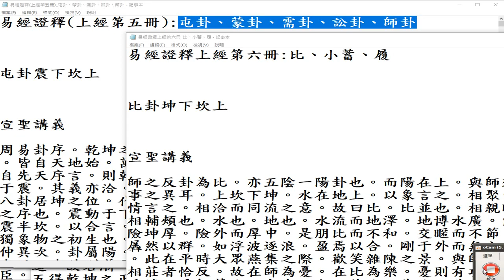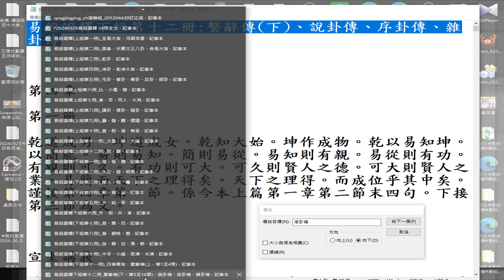錄製 2024 11 08#六十四卦 名稱#易經研究 可參考#易經證釋#善書圖書館 網站有全文24冊網頁資料